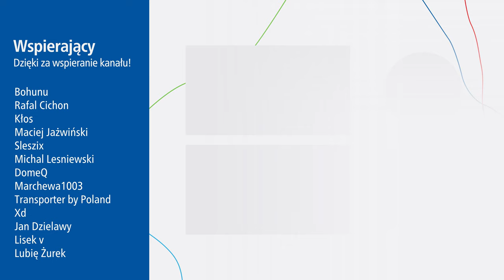#30.1 Przelot nad Metro Bródno w lutym 2022 - Zapraszamy do Ⓜetra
Czas na przelot nad stacja Metra Bródno abyście mogli dobrze zobaczyć te rejony w lutym 2022.

Spis Treści
00:00 Intro
00:23 Przelot nad całością
02:57 Część techniczna stacji
00:04 Część Pasażerska Stacji
07:42 Część torów odstawczych stacji
08:19 Odbudowywane przedszkole
09:13 Zdjęcia na koniec
09:43 Outro